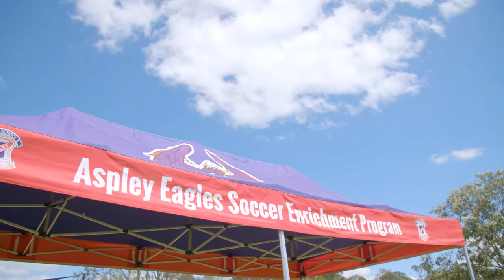Aspley SHS - Football Academy Promo 2021